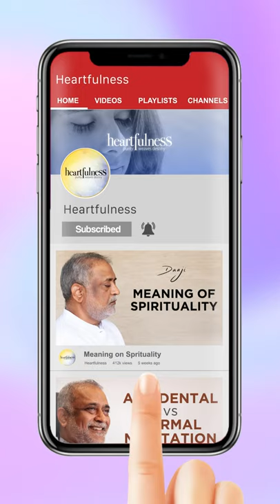How to stay focused during meditation?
Getting distracted while meditating is the biggest obstacle most people feel when they start meditation. In this video, Daaji shares certain techniques in order to deal with non-stop thoughts during meditation, and also how to not get distracted.